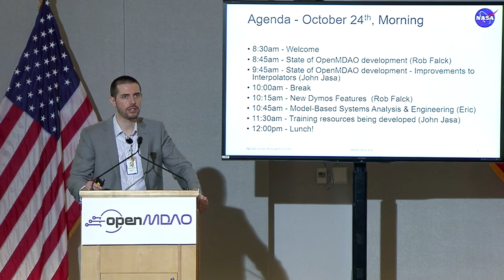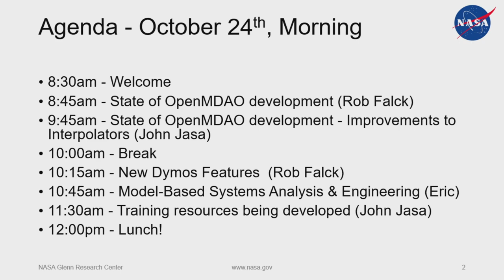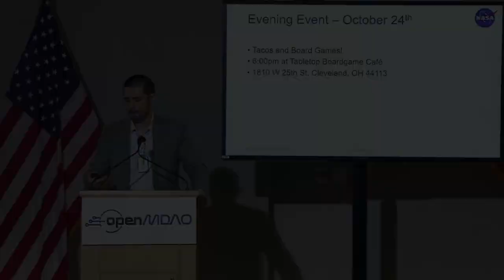OpenMDAO Workshop 2022 - Day 1 Introduction - Eliot Aretskin-Hariton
Introductory remarks and welcome from Eliot for the 2022 workshop.